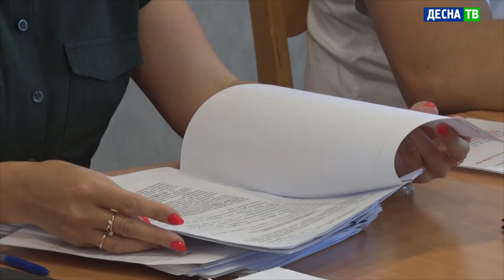Десна-ТВ: Административная комиссия и гражданские активисты против неподобающего поведения граждан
Компетенция административной комиссии – рассмотрение нарушений регионального законодательства. На заседании, организованном 6 июля, в очередной раз прошло разбирательство по правонарушениям, зафиксированным в городе.